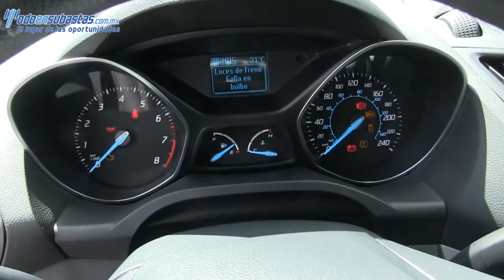A51152 Ford / Escape / 2013